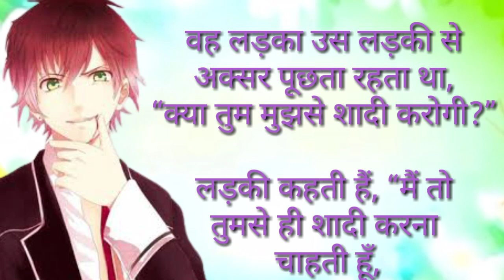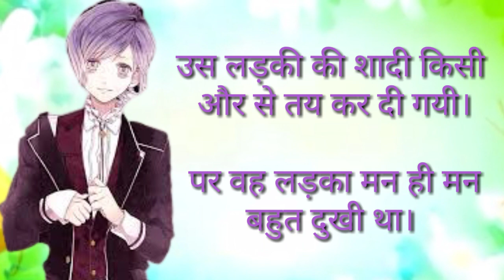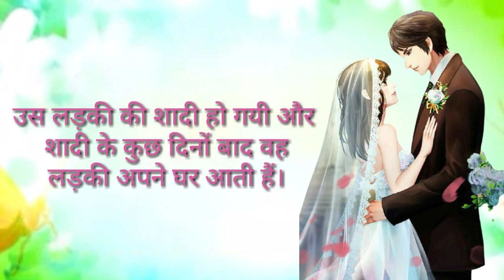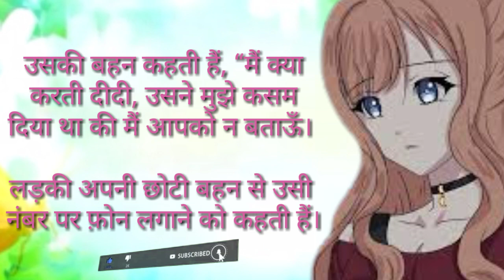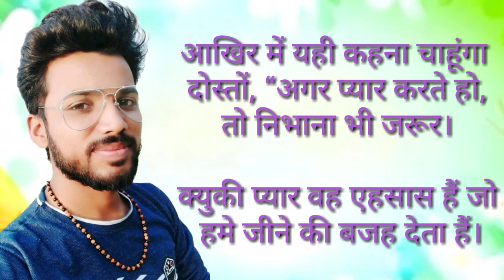कुर्बानी || Heart touching love story || Ak ladake ne di kurbani || Sanskar yadav.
I hope you"ll like these story.
And if you really like sad story, heart touching love story  etc.

Disclaime -

These are presented to you by Sanskar yadav in his Simple voice.

Thanks...